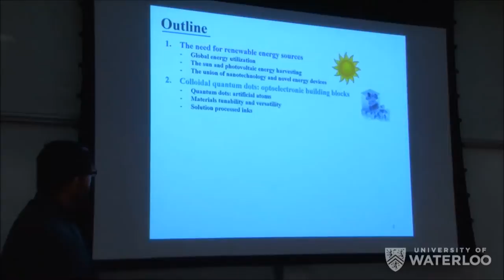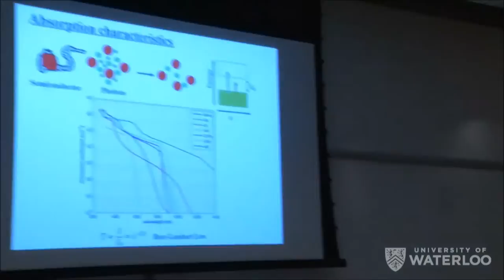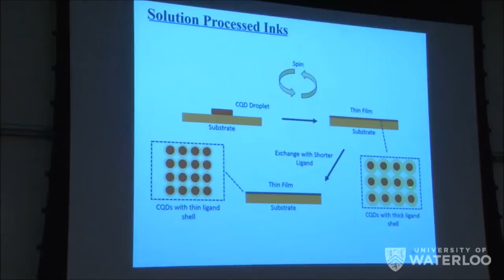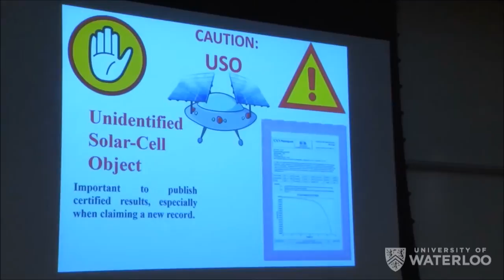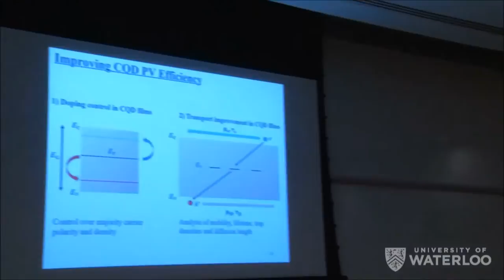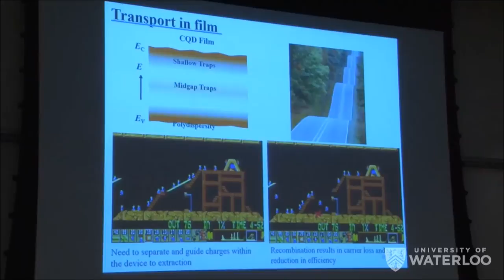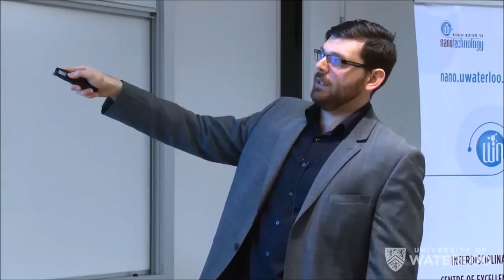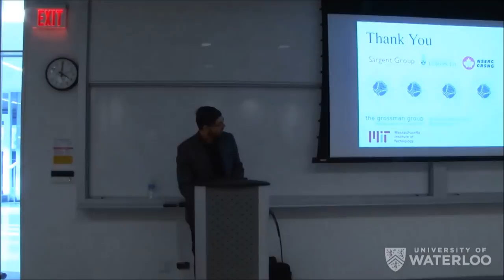Professor David Zhitomirsky | WIN Seminar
On Feb 5, 2015, Professor David Zhitomirsky, Postdoctoral Associate at the Massachusetts Institute of Technology (MIT), United States, delivered a WIN seminar entitled:

"Surface Engineering of Colloidal Quantum Dots for Enhanced Optoelectronic Devices".

Colloidal quantum dots (CQDs) are attractive materials for energy harvesting as they offer an inexpensive and highly tunable alternative to bulk crystalline semiconductor technologies. These materials may also be deposited on flexible substrates, enabling novel applications such as flexible optoelectronics and lightweight solar panels. PbS CQDs that are 3-4 nm in diameter benefit from size-bandgap tunability due to quantum confinement, thus enabling multiple junction solar cells within the same materials system. Control over the surface chemistry of each individual nanoparticle gives rise to unprecedented tunability in the ensemble behaviour when these materials are processed into thin films. The use of surface ligand passivation strategies such as thiols, halogens, and metal-halogen salts, has led to control over carrier doping density, trap state distribution, carrier mobility and lifetime, and ultimately, diffusion length of charge carriers within these materials. In this lecture, I will discuss how our recent progress has led to highly efficient, record performance CQD solar cells, by employing graded-doping approaches, exciton/charge funnels, band-alignment engineering, and improved diffusion lengths in quasi-neutral regions of planar CQD photovoltaic devices.